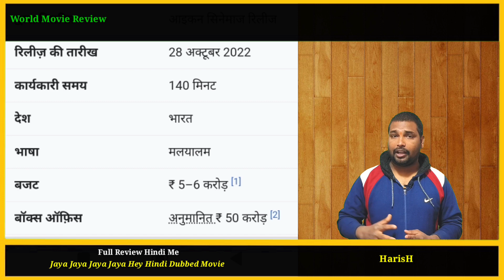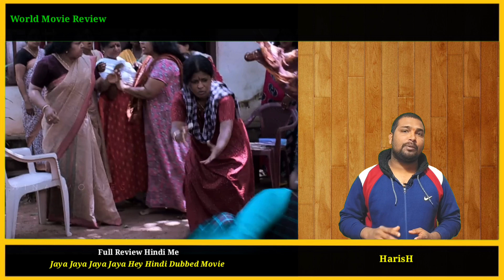Jaya Jaya Jaya Jaya Hey Movie Review | By Harish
New South Movie Hindi Dubbed Movie